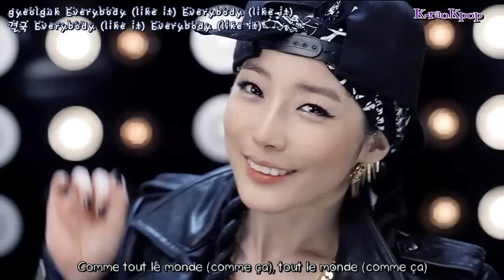Glam - I like that (lyrics + vostfr)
GLAM - I Like That
글램 - I Like That
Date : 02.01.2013